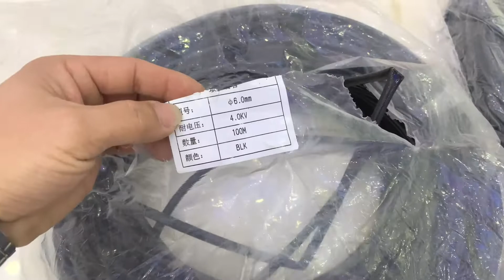Hướng Dẫn Bấm Bộ Dây Nguồn Bi Cầu Xe Máy Chân H4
Video hướng dẫn chi tiết bấm 1 bộ dây nguồn chân h4 gắn các loain xe máy sử dụng chuẩn chân h4
Video khá dài nhiều chi tiết cần chú ý